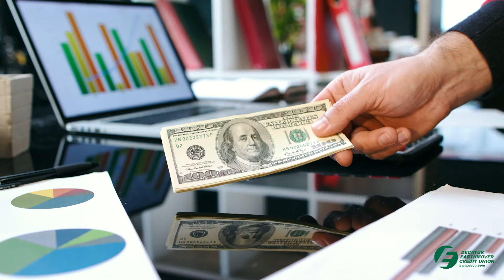DECU Cares About the Community